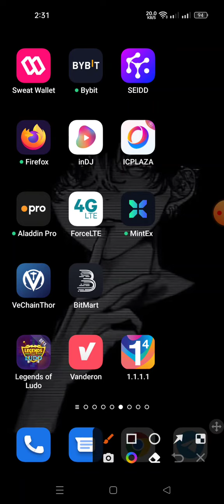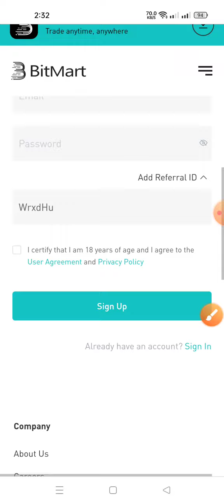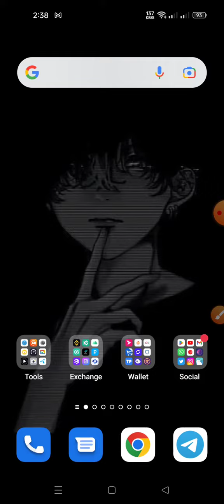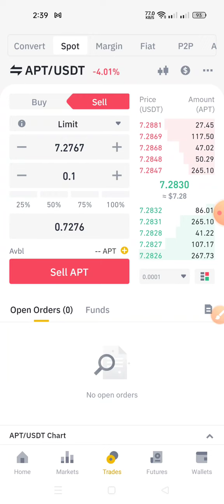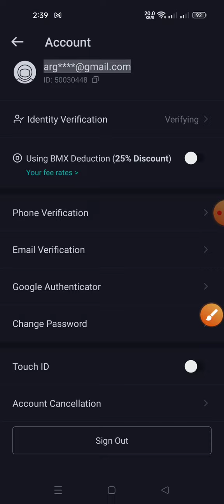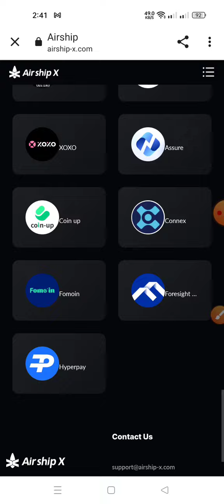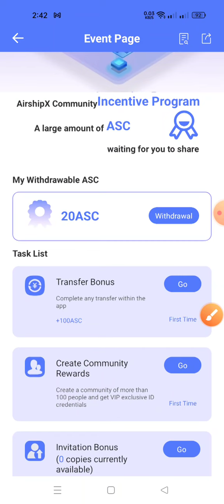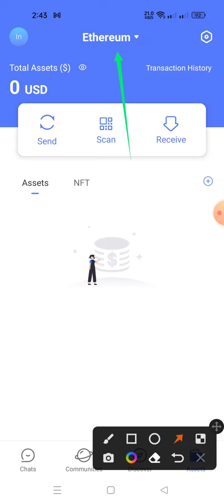Instant claim 5$ || BitMart Exchange APT token airdrop || Already Binance Listed🔥 || Aptos New offer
থাকুন।